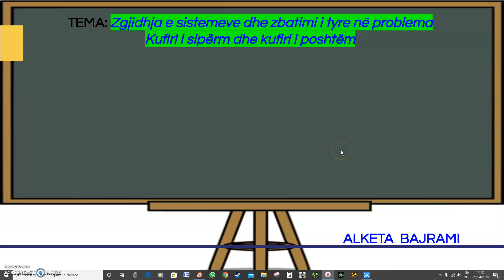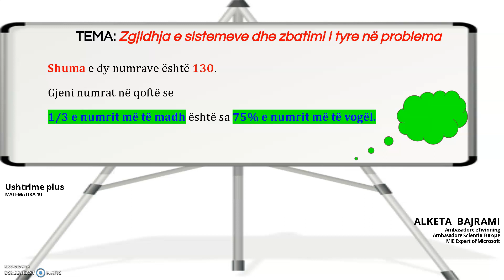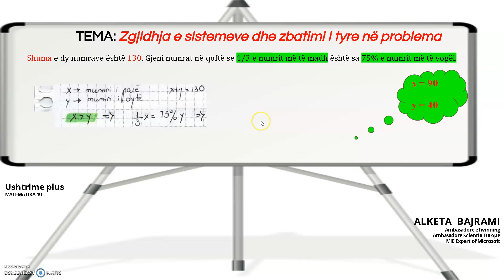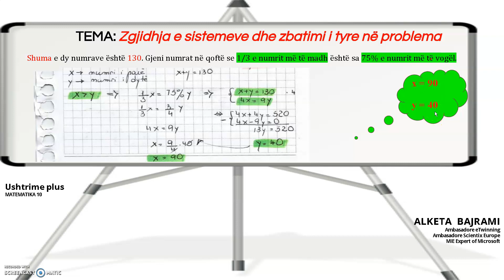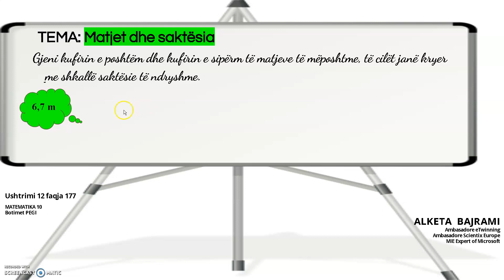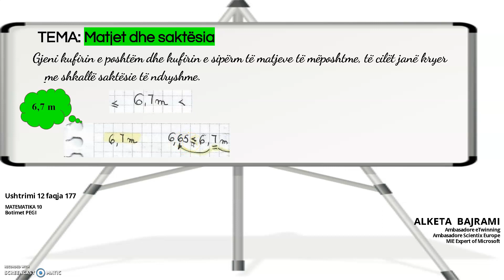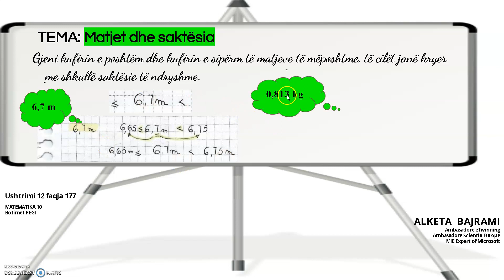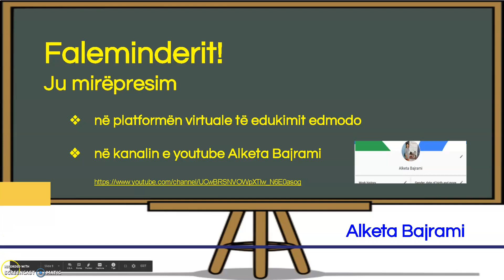TEMA: Zgjidhja e sistemeve dhe zbatimi i tyre në problema. Kufiri i sipërm dhe kufiri i poshtëm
TEMA: Zgjidhja e sistemeve dhe zbatimi i tyre në problema
Kufiri i sipërm dhe kufiri i poshtëm